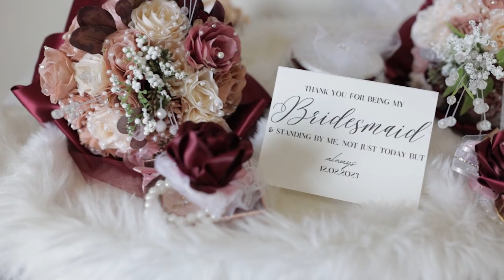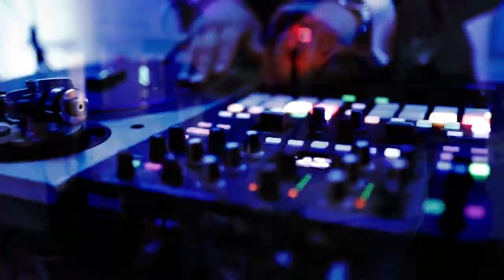Fran + Gerard | A Classic & Elegant Wedding Film | Shot on Lumix GH5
NewFocusVideo.com